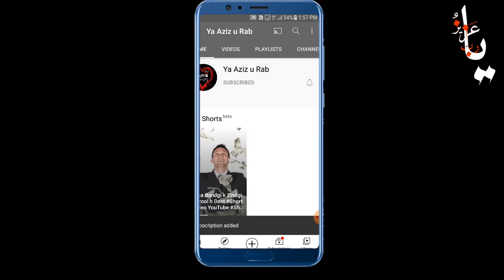Farman |Imam Ali A.S |Yeah Chand Chizien Yad Karo- Kabhi Bhi Zindagi M Nakam Nahi Hoge Ya Aziz u Rab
Farman Imam Ali

Imam Ali

Ali A.S